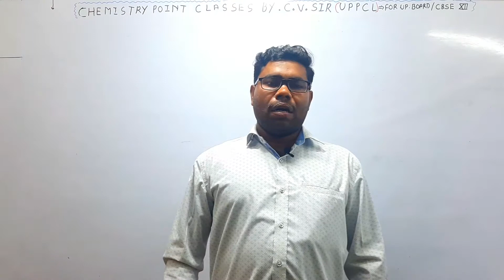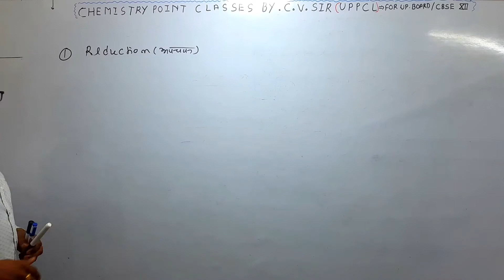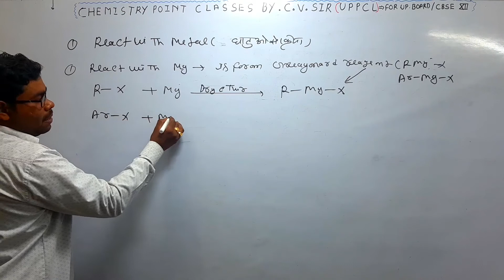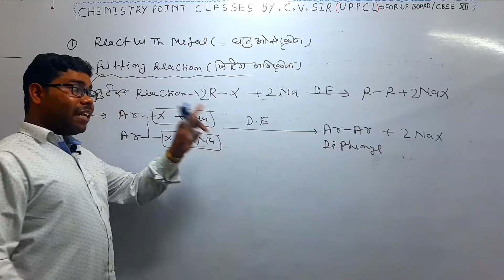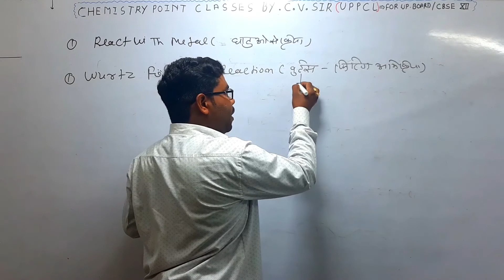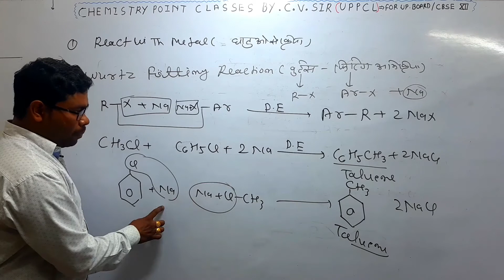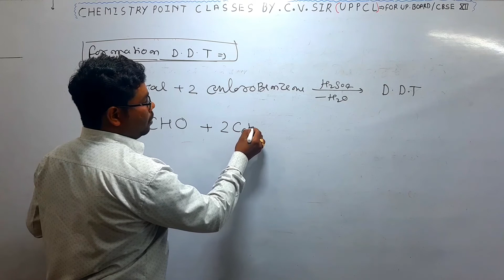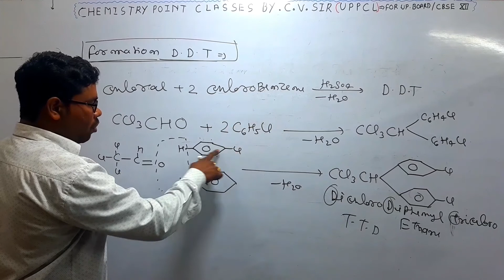Chlorobenzene chemical properties,fitting ,wurtz ,wurtz-fitting reaction,D.D.T, (part-5) for 12th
Chlorobenzene chemical properties,fitting reaction ,wurtz reaction ,wurtz-fitting reaction,D.D.T formation,greagnard reaction (part-5) for 12th class ,IITJEE,NEET,